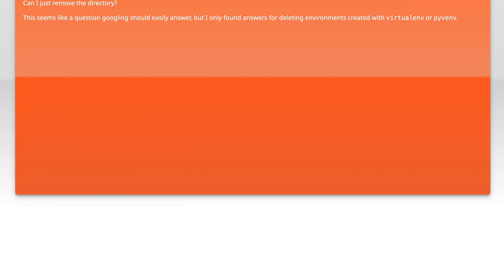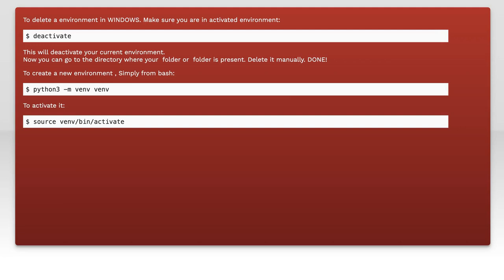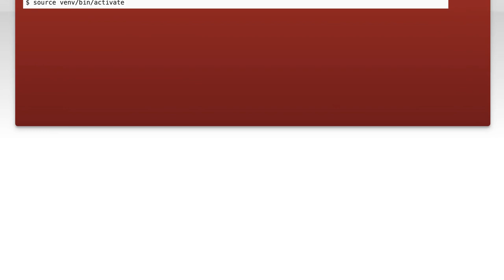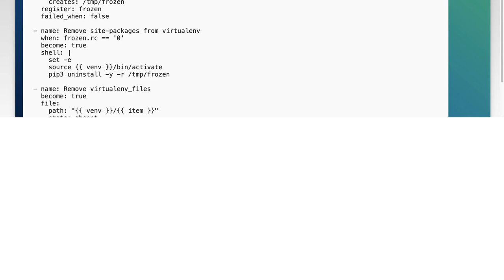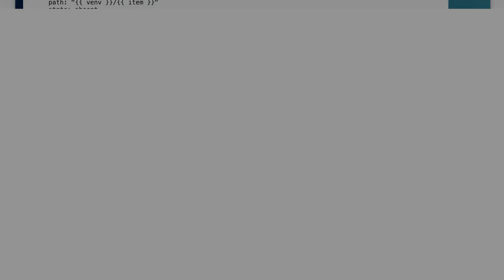How to Remove a Python 3 Virtual Environment Created with venv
In this video, we'll guide you through the process of removing a Python 3 virtual environment created with the venv module. Virtual environments are essential for managing dependencies and isolating projects, but there may come a time when you need to clean up and remove an unused environment. Join us as we demonstrate the simple steps to safely delete your virtual environment and free up space on your system.

Today's Topic: How to Remove a Python 3 Virtual Environment Created with venv

Related to